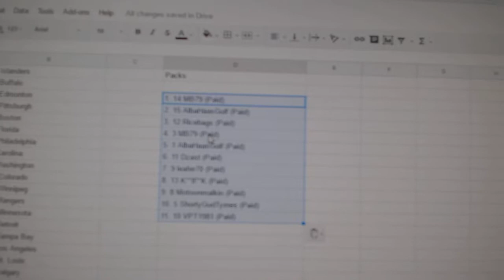Multi Randoms - C&C 7469